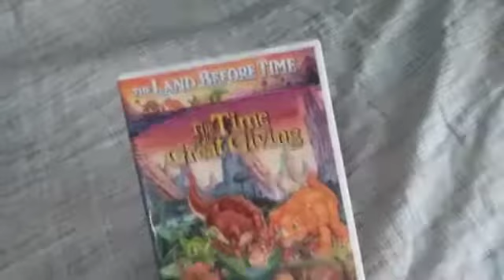Lincoln Loud destroys The Land Before Time DVD